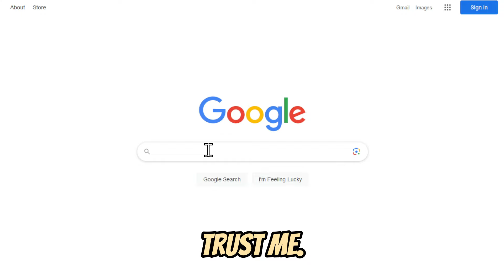【Hololive EN Clip】Nanashi Mumei is the Guardian of Civilization (V), Few People Survive [EN Subs]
A little incidental gift for the Hoomans while Mumei is currently not very active. It really should not have taken me this long to make a video but I'm grateful for the people who kept watching and enjoying the clips. I might change my style around a bit going forward, but as always the goal is to actually be an active clipper for HoloEN.

Original Streams:
- 【CIVILIZATION V】 Just Doin' My Job
- 【CIVILIZATION V】What If We Made Peace? Haha.. Unless?
- 【CIVILIZATION V】I am good civilization
- 【CIVILIZATION V】Get In Loser, We're Going Pillaging